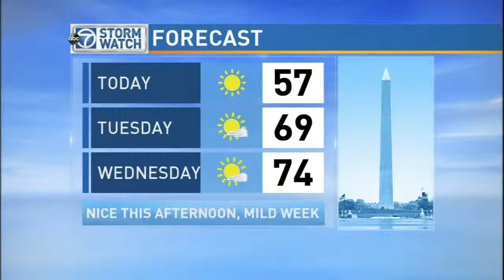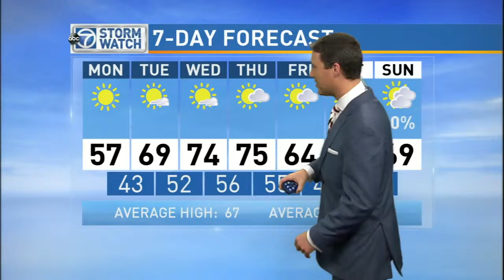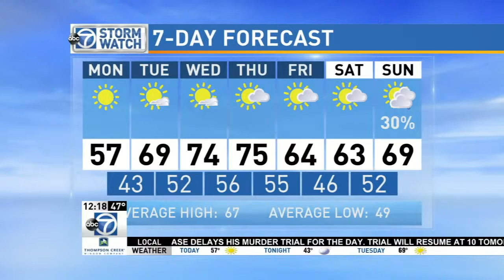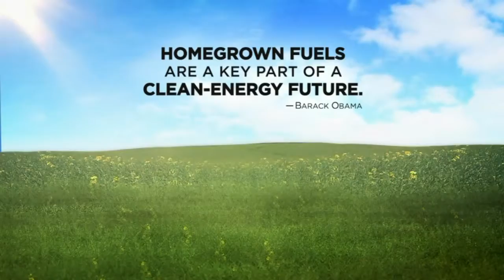WJLA HD 20151019 1216